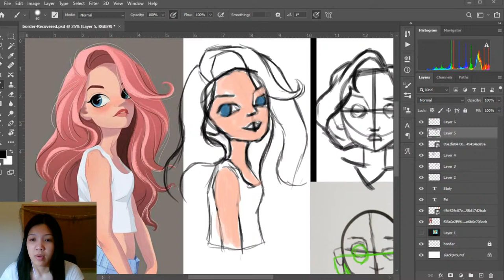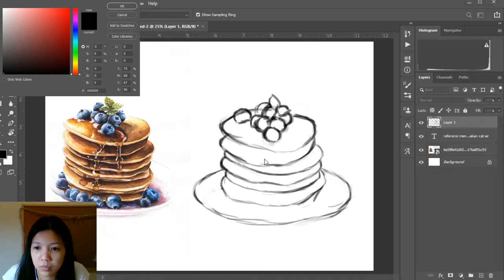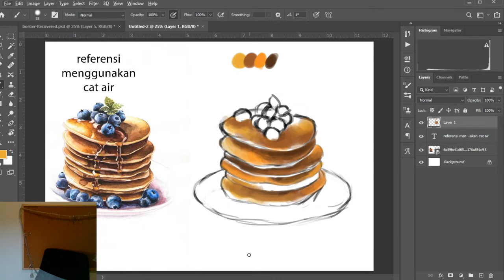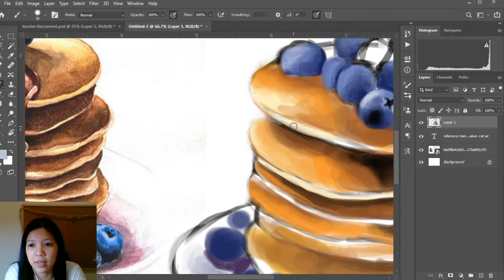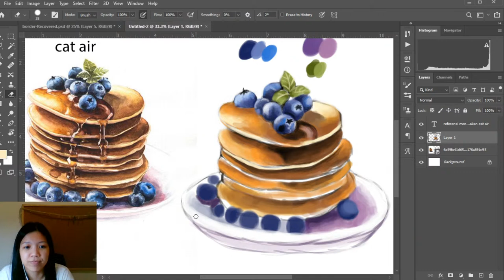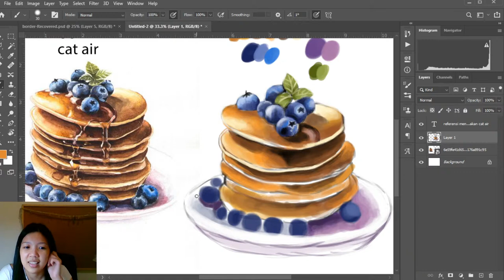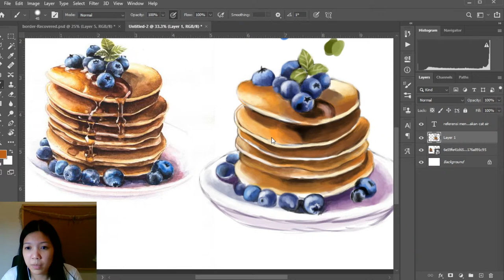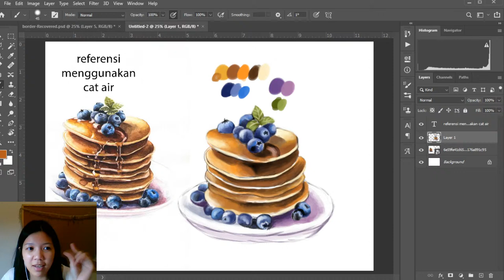FOOD digital Drawing